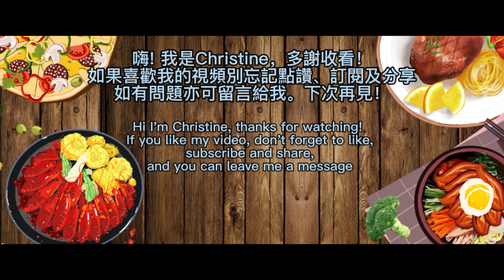[白蘿蔔排骨栗子湯] 清甜美味 秋冬🍃滋潤之選 [Radish, pork ribs and chestnut soup] Perfect soup for autumn and winter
如何在家製作白蘿蔔排骨栗子湯?
以下落嚟我就教大家如何在家製作白蘿蔔排骨栗子湯及技巧?

How to make Radish, pork ribs and chestnut soup at home?
In this video, I will teach you how to make Radish, pork ribs and chestnut soup at home and the skills.

[白蘿蔔排骨栗子湯]

材料：
蘿蔔一條
排骨300克
栗子200克
青島貝2湯匙
薑4片

1. 先將排骨洗淨抹乾加入半茶匙鹽撈勻醃30分鐘 然後再次洗淨抹乾備用
2. 青島貝洗淨 浸泡30分鐘 備用
3. 蘿蔔洗淨去皮切件備用
4. 栗子預先去殼去皮備用
5. 將鑊加熱 放入排骨炒至薇薇金黃 鏟起備用
6. 將鑊加熱後加入薑片及蘿蔔炒香備用
7. 將蘿蔔排骨青島貝栗子加入煲中 再加入1500毫升熱水 待湯滾起後 轉用中火煲30分鐘
8. 最後加入蔥花即成

[Radish, pork ribs and chestnut soup]

Ingredients:
A radish
300g pork ribs
200g chestnuts
2 tbs Qingdao Scallop
4 slices of ginger

1. Wash and dry the ribs. Add half a teaspoon of salt and marinate for 30 minutes. Then wash and dry it again and set aside.
2. Wash the Qingdao Scallop and soak them for 30 minutes then set aside
3. Wash, peel and cut radish into pieces and set aside
4. Pre-shell and peel the chestnuts for later use
5. Heat the wok, add the pork ribs and stir-fry until little golden brown, scoop it up and set aside.
6. Heat the wok again, add ginger slices and radish, stir-fry until fragrant and set aside.
7. Add radish, ribs, Qingdao clams and chestnuts to the pot, then add 1500 ml of hot water. When the soup comes to a boil, then keep boiling it in medium heat for 30 minutes.
8. Finally add chopped green onion then serve

backdrop photo: a href=' .pngtree.com//a